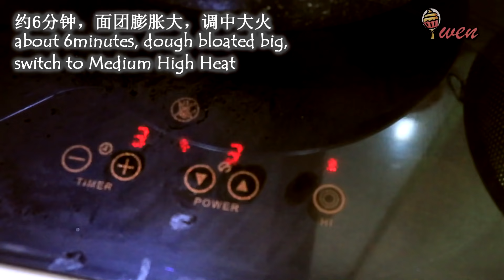麻团,麻球,煎堆食谱|空心不开裂不回缩,外酥内糯|Sesame Balls Recipe|Hollow No Crack No Shrinking Crispy outside Soft inside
好好享受，与我分享你作品的照片在我的Facebook Page上哦。
:-) Enjoy and share photos of your creation with me on my Facebook Page.

今天来自制从小超爱吃到大的麻团，也称麻球，煎堆。它外面裹上满满的芝麻粒，园鼓鼓，所以我家人都爱称它为“炸弹”，哈哈。 麻团制作做法直接，材料简单，免烤箱食谱，每家每户都可以做。食谱不能减糖，不然炸时面团容易暴开。炸麻团技巧超重要，是让麻团不开裂不回缩，空心膨胀得的重要因素。 炸不够容易回缩，炸过久会过脆没软糯口感了。炸到位，每颗麻团美美胖胖，圆咕咕，外部黄金酥脆，内部软糯拉丝，芝麻香加上香脆花生馅料，童年味道回味无穷。

收藏方式：炸好立刻吃，口感最佳。完全冷却，收在密封容器，室温可存留2-3天，吃前弄热回酥再温吃。

Today let’s make Sesame Balls that I love to eat since young. It's fully covered with sesame seeds, with bloated round shape, so my family likes to call it a "bomb", haha. Sesame Balls’ making process is straightforward, simple ingredients, and no bake recipe that can be made in every household. This recipe cannot reduce sugar anymore, otherwise the dough will burst easily during frying. The frying technique of Sesame balls is 他the crucial factor to ensure no crack no shrinking, with hollow center. If it’s under fried, it shrinks easily. If it’s over fried, it’s too crispy and not soft within. Fried just right, each Sesame Balls are, round, golden and crispy on the outside, soft glutinous on the inside, sesame fragrant paired with crispy flavorful peanut fillings, childhood nostalgic taste.

Storage Method: Best eaten once fried. Cool completely, store them in airtight container at room temperature for 2-3 days, heat it up to crisp back then eat them warm.

♦食谱=10颗麻团=
=糯米皮 10份(24-25克/份)=
92克 热水
38克 细纱糖
123克 糯米粉
1克 盐
9克 植物油

=馅料 10份 (13克/份)=
77克 烤香花生碎
25克 细纱糖
25克 有盐花生酱
6克 植物油

8克 糯米粉
80克 水
40克 白芝麻
=食用油/花生油 (中火加热至油温120C)
=调小火，轻盈波动，均匀受热5分钟左右直到面团开始浮上来。
=用漏勺旋转压面团入油约6分钟，直到面团膨胀大。
=调中大火，炸至表皮酥脆黄金，约2-3分钟。
=全程不要炸超过15分钟, 不然里面太硬。

♦Recipe=10pcs Sesame Balls=
=Glutinous Skin 10pcs (24-25g/pc)=
92g Hot Water
38g Caster Sugar
123g Glutinous Rice Flour
1g Salt
9g Vegetable Oil

=Fillings 10pcs (13g/pc)=
77g Roasted Groundnuts Pieces
25g Caster Sugar
25g Salted Peanut Butter
6g Vegetable Oil

8g Glutinous Rice Flour
80g Water
40g White Sesame Seeds
=Cooking Oil/Peanut Oil (Medium Heat till Oil Temperature 120C)
=Switch low heat, lightly flip, evenly heated about 5minutes until dough float up.
=Use oil strainer to rotate and press dough into oil about 6minutes, until dough bloated big.
=Switch to Medium High Heat, fry till surface crispy golden, about 2-3minutes.
=Whole frying process don't over 15minutes, or else too hard within.

♦ MUSIC
Artist: Spazz Cardigan
Title: Lucid_Dreamer